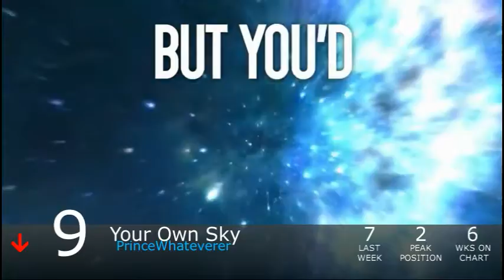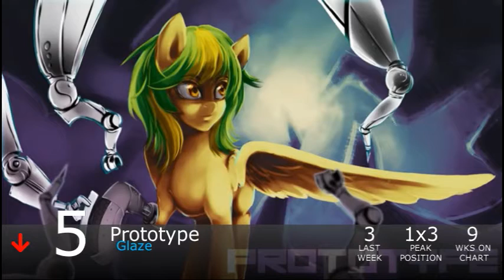Equestrian Trot 100 - 8/15/2015 (Week 37/52)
Biggest Jump: Friendship Through The Ages / SophiiVA (+20)
Biggest Fall: More Than A Reflection / Crystal Slave (-54)

Debuts:
Tiny Pony Chairs / Francis Vace (#74)
Gaia / Reverbrony (#66)
Reverse Funk / DerpyCrash & Hay Tea (#54)
Nightmares / SophiiVA (#50)
Leave This World Behind / Jeff Burgess (#38)
The Tantabus / Radiarc (#25)
'Bucka / Vylet Pony ft. Buffalo Brony, Korupt, Aoshi, Ataraxia & Jacob Albrecht (#20)
Generosity / SayMaxWell (#4)
Back Again / Archie (#3)
Ace Of My Heart / PrinceWhateverer ft. Rockin'Brony (#2)